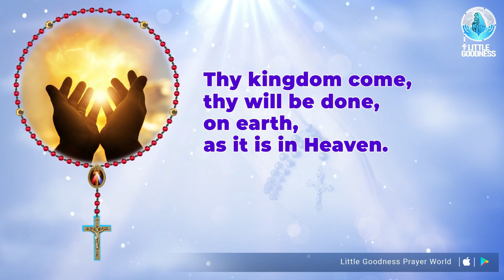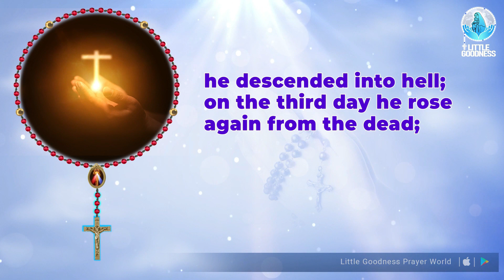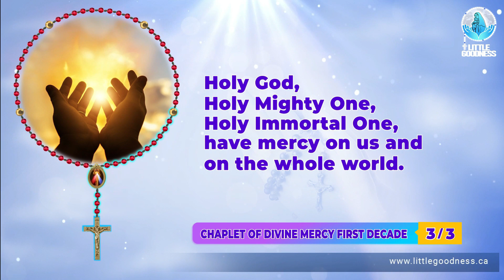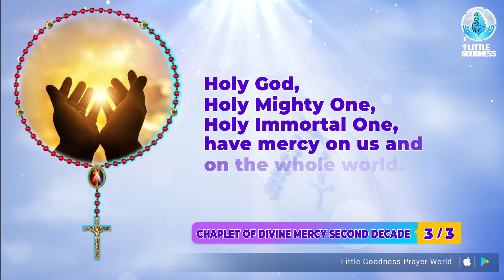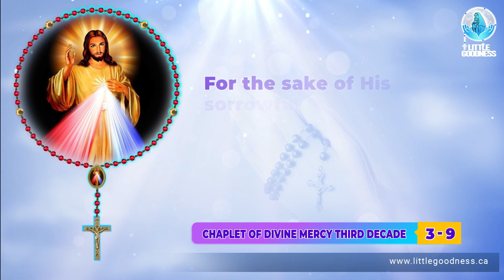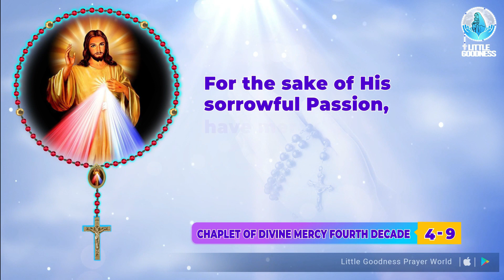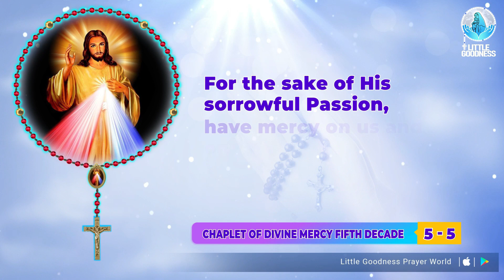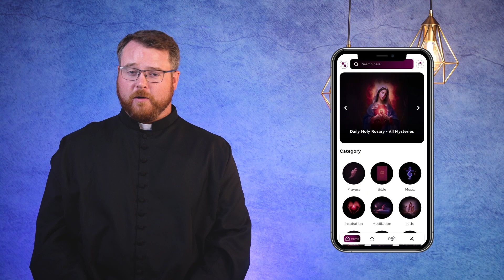Divine Mercy Chaplet 🙏🏻 Monday🙏🏻 December 14, 2023 🙏🏻 Divine Mercy Rosary 🙏🏻 English